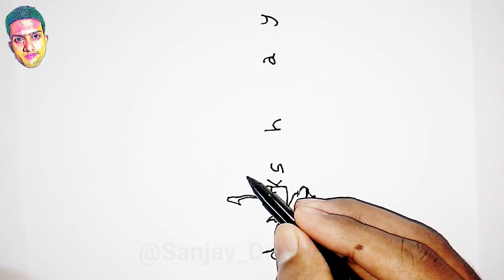How to Turn word AKSHAY into Akshay Kumar Drawing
In this videos I Showed How to Turn word AKSHAY into Akshay Kumar Drawing